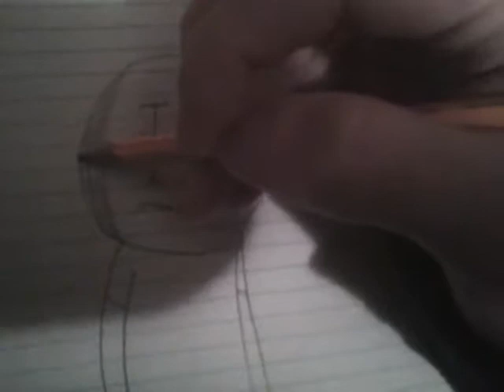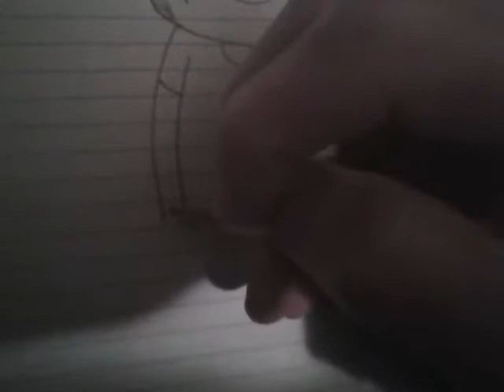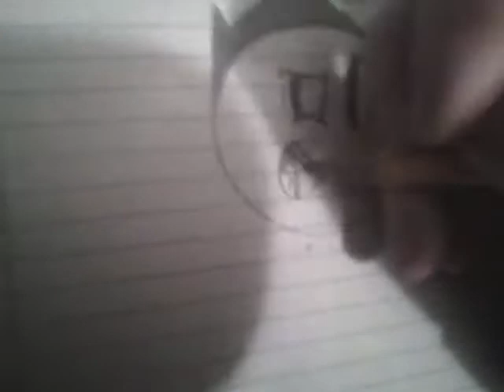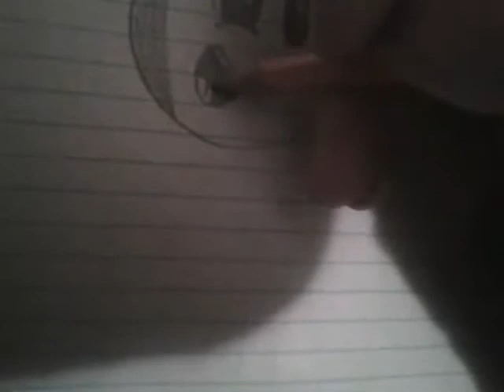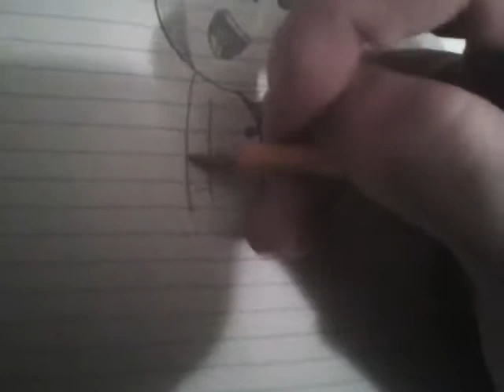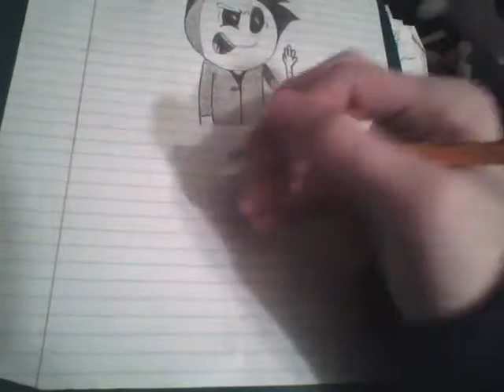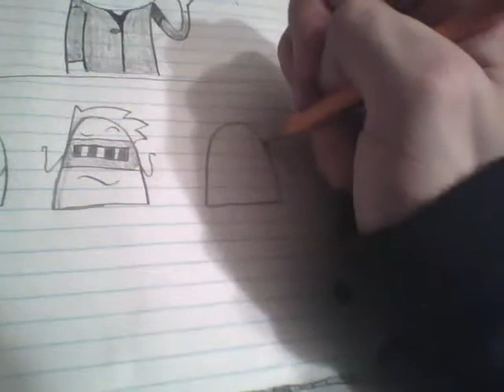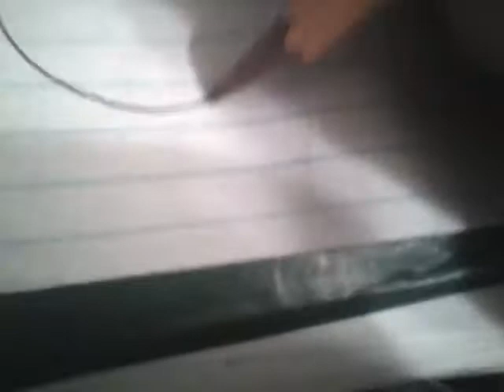How To Draw My Best Characters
This is the MOST time I ever sat and drew without stopping.